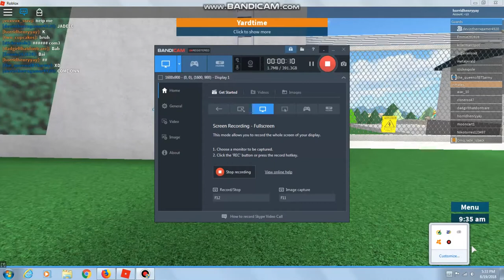TRYING TO ESCAPE PRISON *Can't even do it* |4K VIEWS SPECIAL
I don't know why I even try..
Roast me In the comments just say cringey or whatever it's real cringey